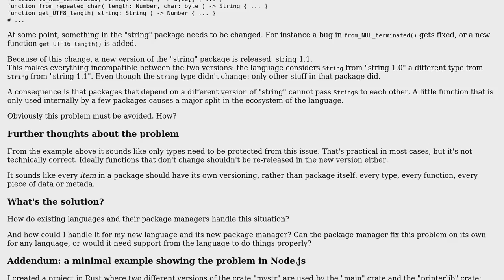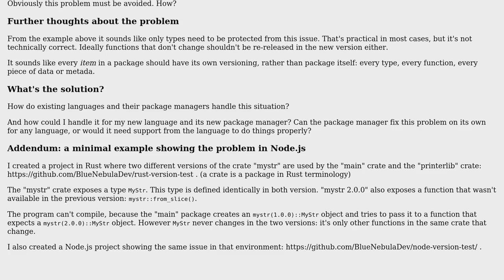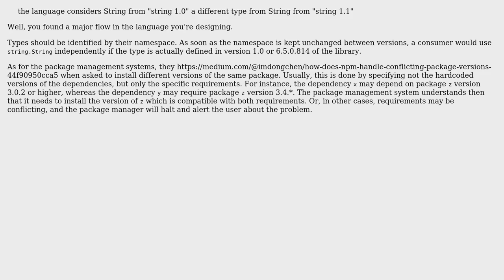How to manage versioning for changes that only affect some pieces of a package?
Software Engineering: How to manage versioning for changes that only affect some pieces of a package?

With thanks & praise to God, and with thanks to the many people who have made this project possible! | Content (except music & images) licensed under CC BY-SA | Music | Images & others | With thanks to user Blue Nebula user Arseni Mourzenko and the Stack Exchange Network Trademarks are property of their respective owners. You are responsible for your own actions.